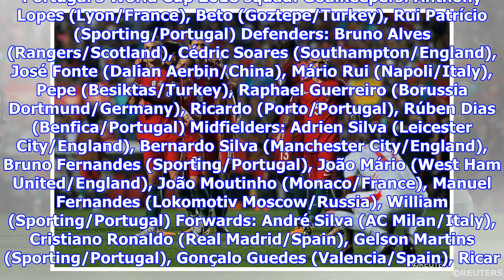Portugal’s World Cup squad announced - Neves out, Ricardo in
Details Published: Thursday, 17 May 2018 10:34 Hits: 2906 The wait is over. Fernando Santos has announced the Portugal squad for World Cup 2018. In a largely expected list, the major surprise was the exclusion of Rúben Neves, who had a magnicent season for Wolverhampton Wanderers and seemed a natural replacement for the injured Danilo. Santos preferred Adrien Silva as the backup to William in the defensive midfiled position. Elsewhere, Porto right-back Ricardo Pereira got the nod over João Cancelo and Nélson Semedo, while another Barcelona player, André Gomes also missed out. Santos said the players will report for duty next Tuesday. Portugal's World Cup 2018 squad: Goalkeepers: Anthony Lopes (Lyon/France), Beto (Goztepe/Turkey), Rui Patrício (Sporting/Portugal) Defenders: Bruno Alves (Rangers/Scotland), Cédric Soares (Southampton/England), José Fonte (Dalian Aerbin/China), Mário Rui (Napoli/Italy), Pepe (Besiktas/Turkey), Raphael Guerreiro (Borussia Dortmund/Germany), Ricardo (Porto/P...